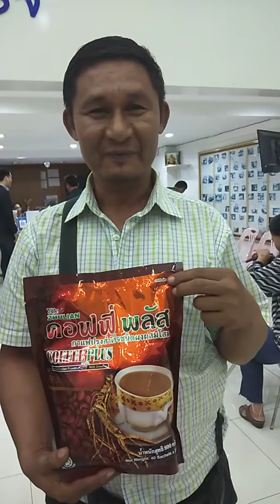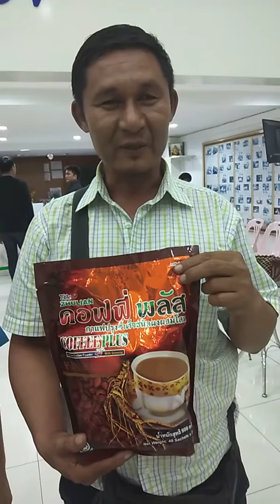คุณป่วยโรคเหล่านี้ใช่ไหม?